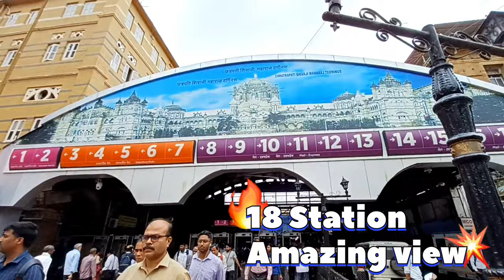CSTM Railway Station | CR Headquarters | Mumbai